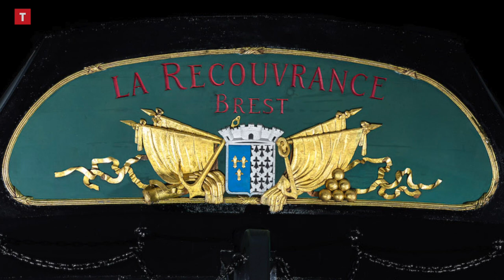Les 5 photos maritimes incroyables d'Ewan Lebourdais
Le photographe maritime Ewan Lebourdais, en lice pour le titre prestigieux de Peintre officiel de la Marine, nous présente cinq de ses plus beaux clichés, tous pris en Bretagne.

Certaines de ses photos ont fait le tour de Bretagne et même plus. Les sous-marins nucléaires en pleine navigation, la Recouvrance toutes voiles dehors, les monstres des mers en pleine approche et les tempêtes les plus spectaculaires, il connaît. Le Brestois Ewan Lebourdais est un des photographes maritimes les plus connus de Bretagne, un de ceux dont le travail suscite des oh et des ah d’admiration.
Navigateur, planchiste, surfeur mais aussi officier de Marine de réserve, il est sur tous les fronts, dès que les conditions sont là et qu’un cliché d’exception se profile. Il a accès aux navires les plus protégés comme aux chantiers les plus secrets et là, équipé comme un commando de l’image, il dégaine.
Sa réputation est telle qu’il est en lice, cette année, pour décrocher le titre prestigieux de Peintre officiel de la Marine, un graal qui lui ouvrirait encore plus de portes qu’aujourd’hui.
Pour Le Télégramme, il revient sur cinq de ses clichés les plus marquants… jusqu’aux prochains.